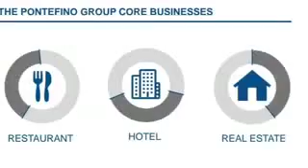Copy of St Francis Heights at Pontefino Estates For more details please